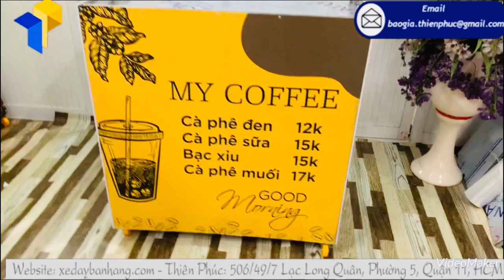Tìm hiểu về cấu tạo của xe café take away xếp m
Take away là cụm từ có  ý nghĩa là mang đi. Trong kinh doanh ngành F&B, nó được sử dụng để chỉ loại hình bán hàng, phục vụ đồ ăn, đồ uống theo hình thức mang đi.  Đây là mô hình kinh doanh cực kỳ phổ biến và thích hợp với những người bận rộn, không có nhiều thời gian để ngồi nhâm nhi tại quán. Mô hình kinh doanh xe café take away xếp m rất đa dạng. Bạn có thể kinh doanh dưới hình thức mở một cửa hàng cafe hoặc mô hình xe di động.
Xe đẩy bán cafe là hình thức bán hàng lưu động, chúng là quy mô không cần khu vực bán hàng nhất định. Do đó, người bán hàng tất cả chúng ta hoàn toàn có thể tiết kiệm chi phí được rất nhiều tiền từ khoản thuê mặt phẳng kinh doanh thương mại và trang trí quán .
Với hình thức bán cafe bằng xe café take away xếp m bạn hoàn toàn có thể dữ thế chủ động tiếp cận với hàng chục ngàn lượt khách mỗi ngày. Và đây cũng là những thời cơ vô cùng tốt cho bạn đó là hoàn toàn có thể bán đồ uống cho những ngườì đi đường vội mà tất cả chúng ta không có thời hạn ghé vào quán cafe mà vẫn được chiêm ngưỡng và thưởng thức món cafe thơm ngon .
Với vốn góp vốn đầu tư thấp mà doanh thu tương đối ổn, nhiều start-up lúc bấy giờ đã chọn cách kinh doanh thương mại xe bán cafe take away thay vì mở shop đồ uống .
Tên Sản Phẩm: xe café take away xếp m
+ Kích thước: ngang 80cm x rộng 40cm x cao 180cm
+ Chất liệu: toàn bộ khung sắt chịu lực
+ 2 hông: ốp fomat dán decal ngoài trời
+ Mặt trước: bạt 2da dày in Kỹ thuật số
+ Hình ảnh in theo yêu cầu
Nếu muốn tìm mua những sản phẩm xe café take away xếp m đẹp, giá thành rẻ hãy đến xưởng sản xuất của Thiên Phúc để được tư vấn trực tiếp và chính xác nhất, nơi tự tin là xưởng gia công xe bán cafe uy tín, phân phối tận tay đến khách hàng mà giá cả lại rẻ hơn so với mặt bằng chung thị trường.
Lựa chọn Thiên Phúc bạn hoàn toàn có thể yên tâm. Thiên Phúc có xưởng sản xuất trực tiếp, đội ngũ kỹ sư, nhân công trình độ cao, đảm bảo sản xuất ra sản phẩm chất lượng với mức giá tốt nhất.
Đặc biệt khi mua tại Thiên Phúc khách hàng còn được thiết kế gia công mẫu mã,  MIỄN PHÍ THIẾT KẾ decal xe theo yêu cầu.
Địa chỉ: 506/49/7 Lạc Long Quân, Phường 5, Quận 11, TP Hồ Chí Minh
Admin: Quế Nghi - Thiên Phúc